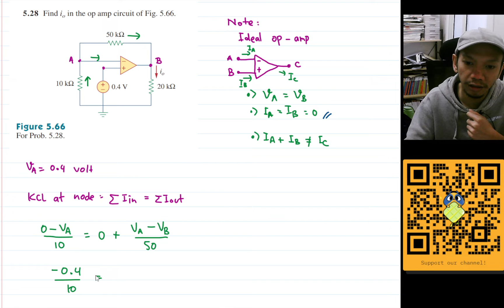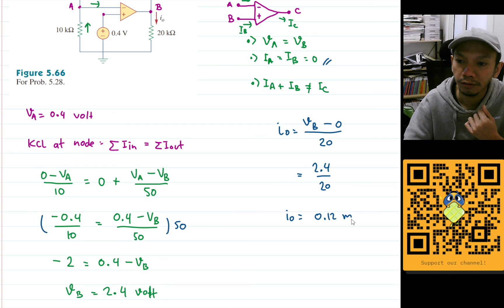Problem 5.28 Fundamental of Electric Circuits (Alexander/Sadiku) 5th Ed - Op-amp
Find io in the op amp circuit of Fig. 5.66